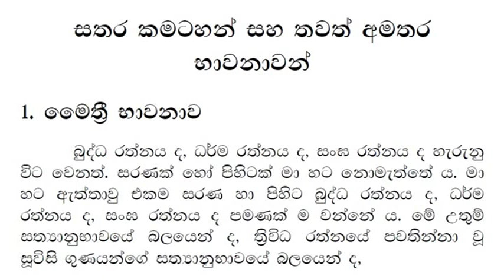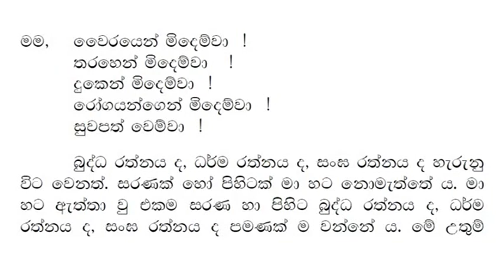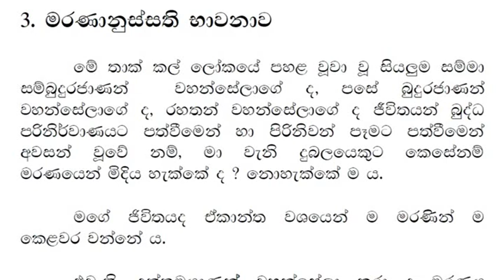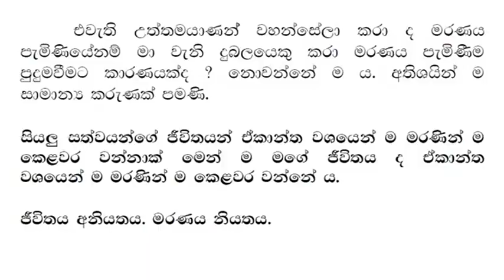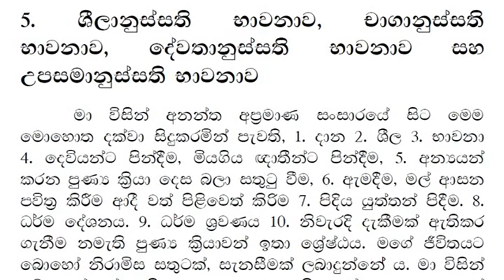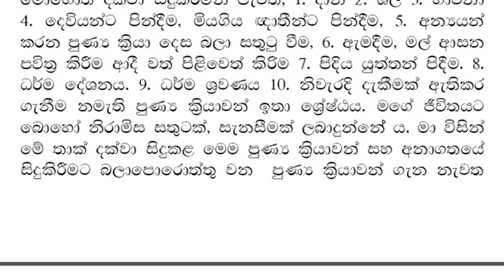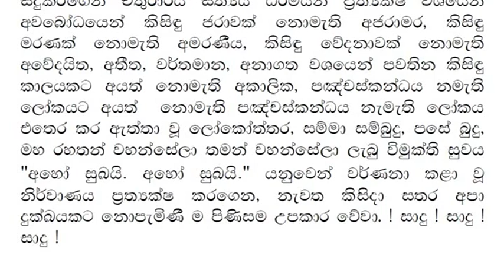බුද්ධානුස්සති භාවනාව පියවර 3-2 Buddhanussathi Bhawanawa 3-2 Naththandiye Samithadhamma Thero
මෙම අදියර සිදු කිරීමට අවශ්‍ය කමටහන් පත්‍රිකාව මෙම ලින්ක් එකෙන් ලබා ගන්න
තව අයට බලන්න fb එකේ share කරන්න